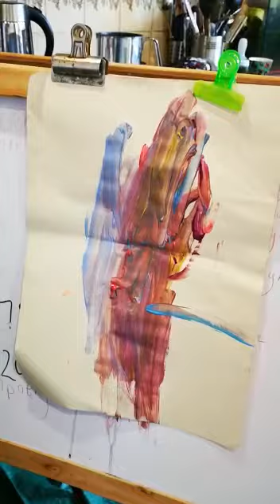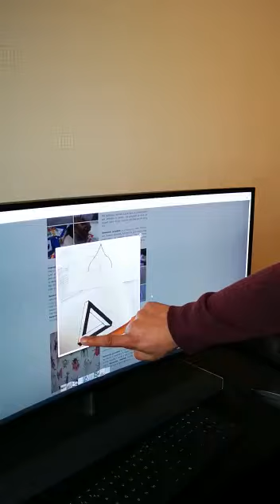Skanda Gopal's kids' creativity by Emma's camera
Skanda (36) is my son. Here is Eloise ( his youngest daughter) painting a "rainbow"! Her mother Emma says, " So you are an artist like your Thatha" (Thatha  in Tamil means grandfather, and here the reference is to me!).And Ariella is painting on some figurine, and finally Kalel (10 years) is getting instructed on the PC by his dad Skanda (and these two say hello to me in two different fashions!). Venue: their house in London.